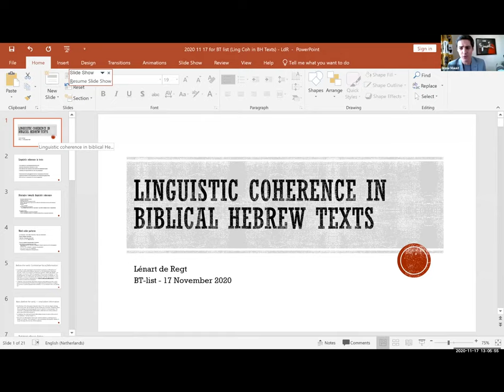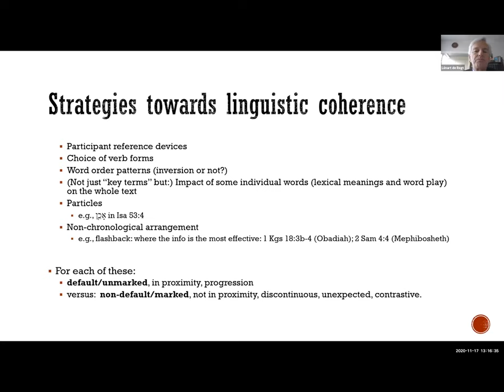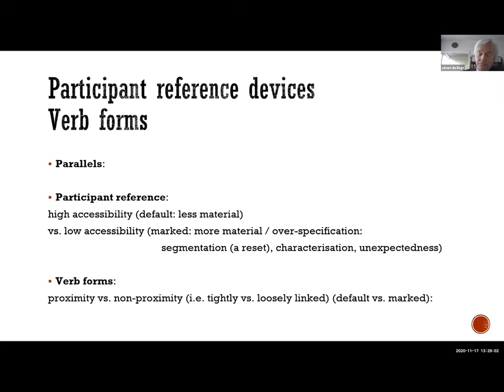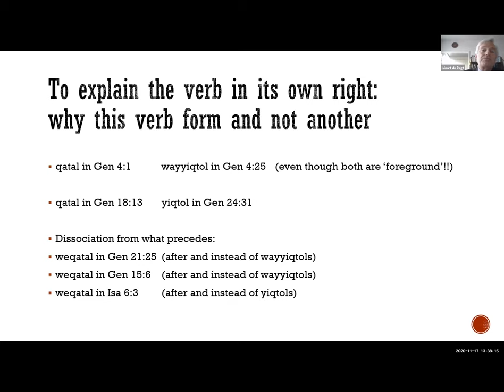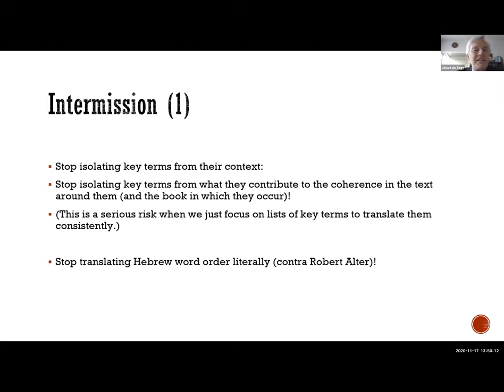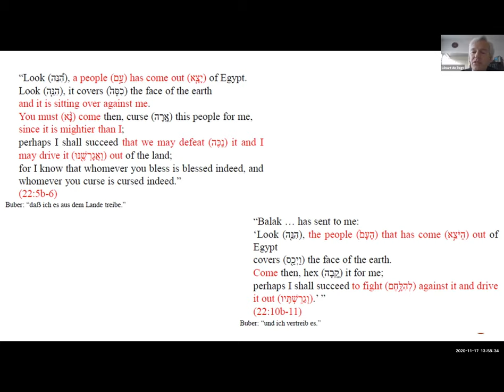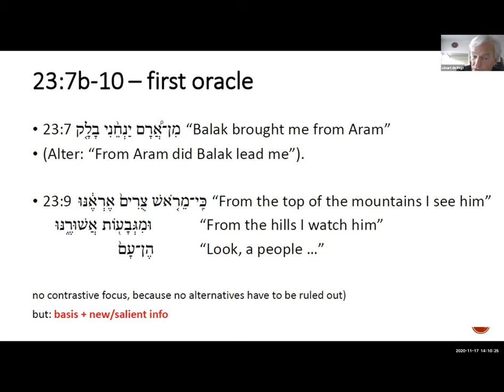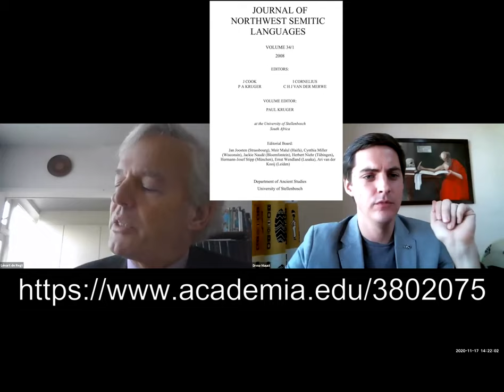BT List Live - Linguistic Coherence in Biblical Hebrew with Lénart de Regt (17 November 2020)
Saddle your donkey and join us for a live webinar on linguistic coherence in Biblical Hebrew with Dr. Lénart de Regt (United Bible Societies), author of Linguistic Coherence in Biblical Hebrew Texts published in 2019 by Gorgias Press.